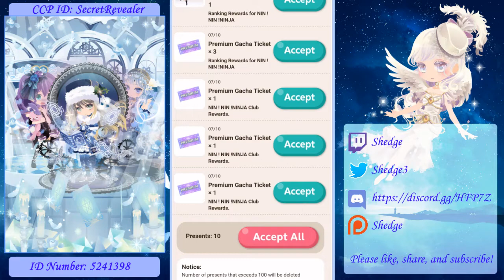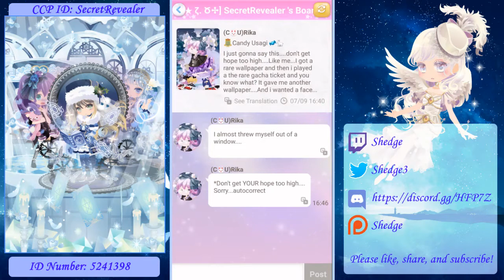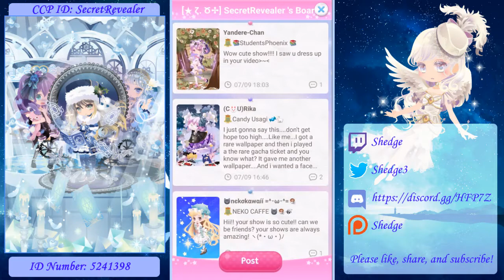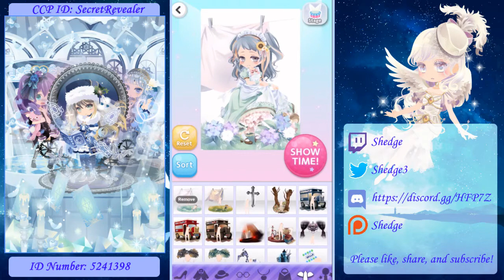Cocoppa Play - Sunflower Days Gacha (25 Spins) + Showcase Edit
Did you know? Hare Hare Yukai is the national theme song of Himawari ward in Furutani, Japan. Also, Mei dances to it from Overwatch.